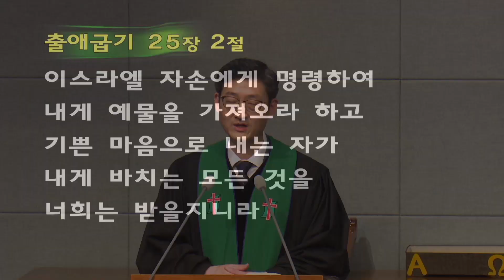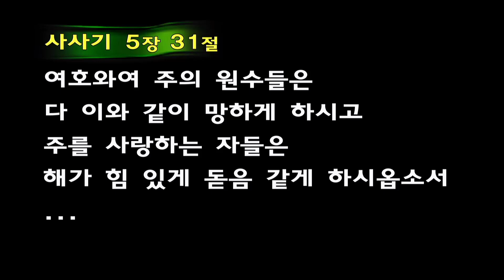[ 20230115 ] 함께 달리는 공동체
본문 : 사사기 5장 9절 - 18절